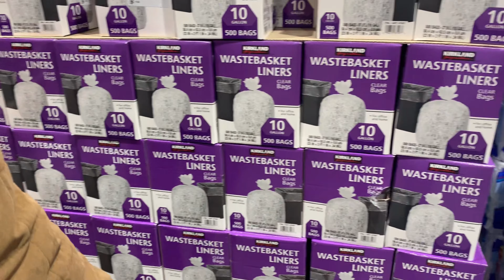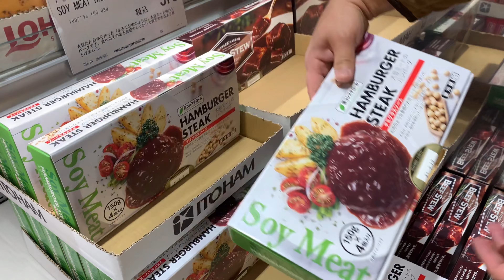Costco Japan Tour | Sheryl Gim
Costco Japan Tour. We went to Costco Japan to buy some stuff during COVID-19. See what's inside!